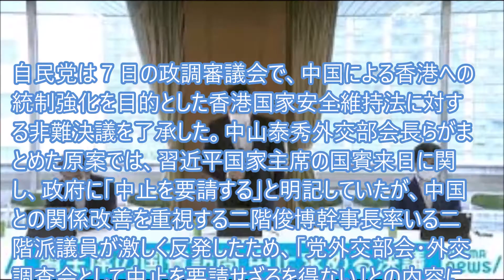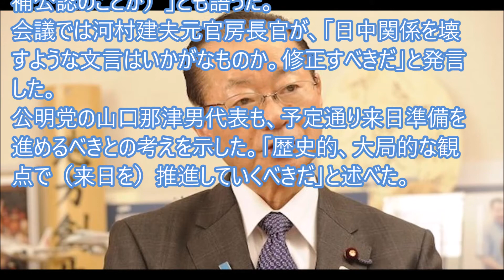自民党は二階のハシゴを外し世代交代をされよ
自民党は７日の政調審議会で、中国による香港への統制強化を目的とした香港国家安全維持法に対する非難決議を了承した。二階派議員が激しく反発した。河村建夫元官房長官も「日中関係を壊すような文言はいかがなものか。修正すべきだ」と発言。自民親中長老と中堅若手議員との考えに開きがある…引用元：